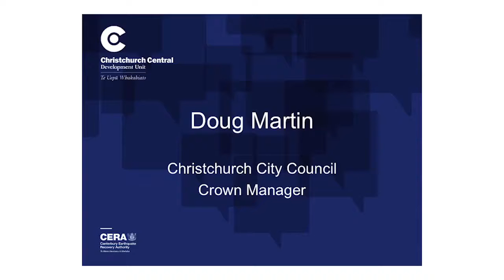The Christchurch CIty Council Crown Manager role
Doug Martin, Christchurch CIty Council Crown Manager, talks about the Crown Manager role and his work with the Council.